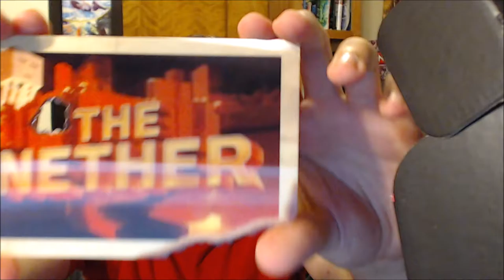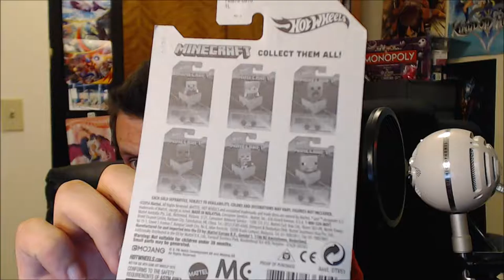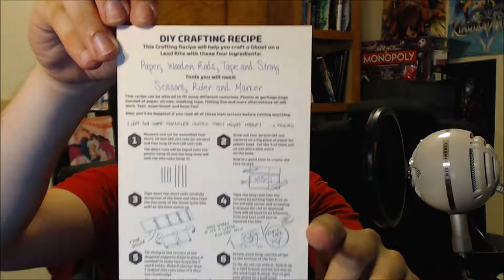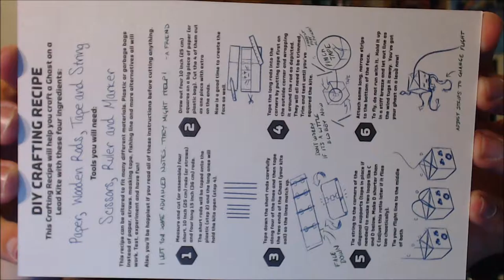Mine Chest Unbox! This Month - THE NETHER!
Got suggestions on what I should play?